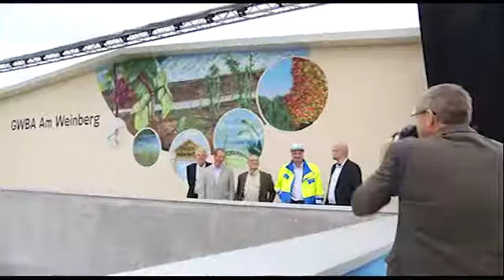Wasser Marsch! - 17.10.2014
GWBA "Am Weinberg" soll "Schwarze Pumpe" entlasten, Wasserhaushalt auch für künftige Generationen sicherstellen und unter anderem der Verockerung der Spree entgegenwirken.